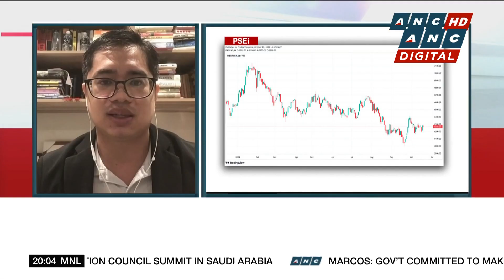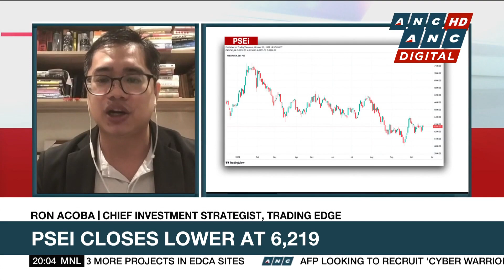Asian markets ended Thursday in a sea of red | ANC